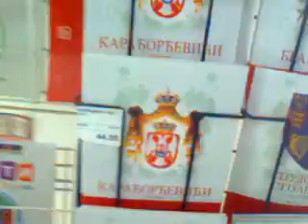RODOSLOVI BEZ OBRENOVICA U ZEMLJI OBRENOVICA KNjIŽARA ZAVOD ZA UDŽBENIKE BGD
Како књижара која је државно власништво Републике  промовише и продаје родослове разних балканских породица и династија, а како једину своју изворну династију.